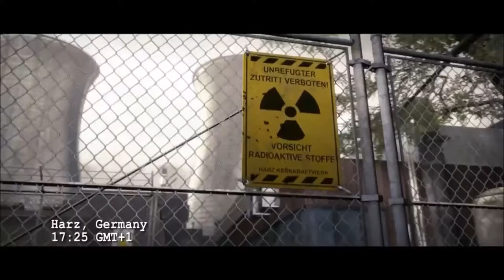COBBLESTONE CADILAR BAYRAMI/HALLOWEEN ÖZELLEŞTİRİLMİŞ MAP ZEUS CHALLENGE